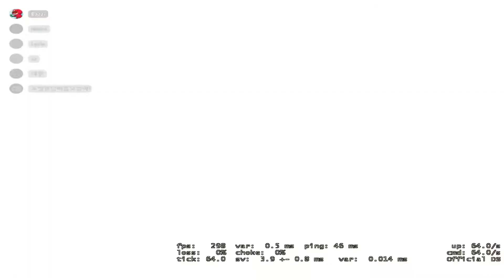CS:GO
▶ GEARS
DISPLAY : BenQ ZOWIE XL2411P
KEYBOARD : Leopold FC750R
MOUSE : Logitech G Pro wireless
PAD : Logitech G640